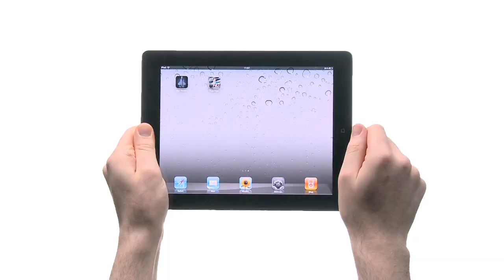Fast Five the Movie / Fast & Furious 5 - Official Game trailer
Fast Five the Movie: Official Game / Fast & Furious 5: Official Game AVAILABLE WORLDWIDE ON APRIL 28

The explosive franchise built on speed is back with Fast Five and this model comes fully loaded! Play as Brian O'Conner on the wrong side of the law and assemble an elite team of top racers. Get behind the wheel of your dream car to battle opponents in the ultimate high-stakes racing game that follows the movie storyline.